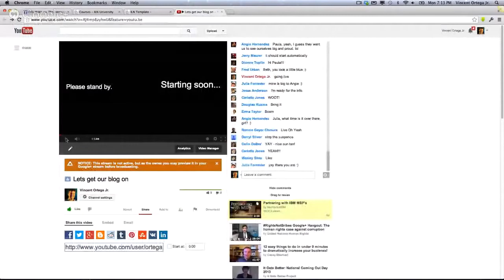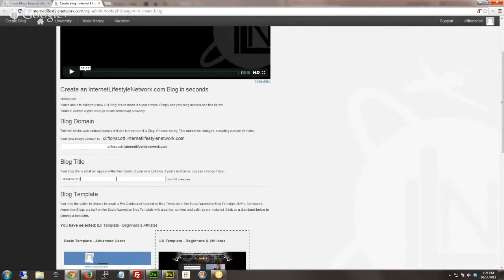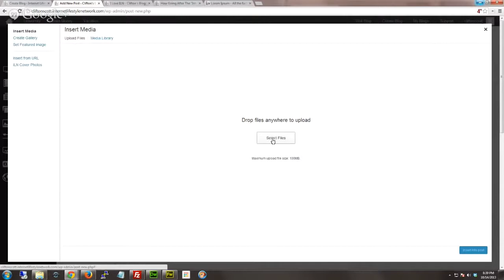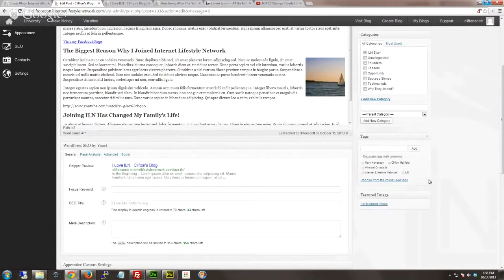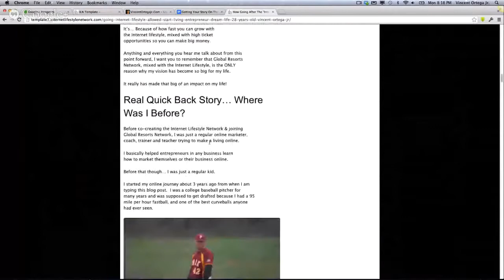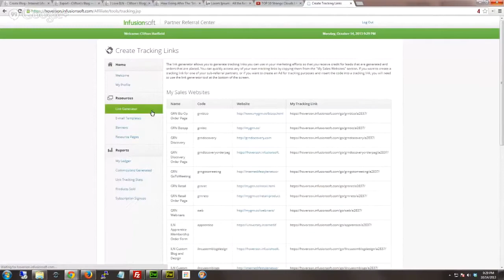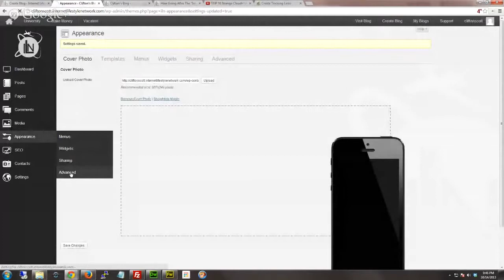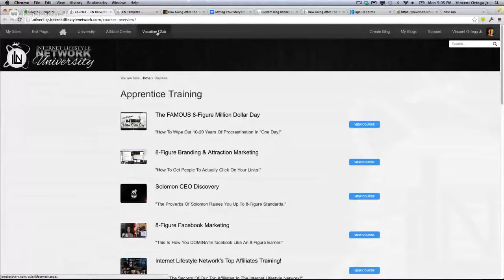How People Turn Blogs Into Cash Registers! And Blogging 101, How To Blog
~ VisionTube TV ~
"Real Change Requires True Wisdom"

Boom!.. Boom!..,

Stay Updated w/ Massive Value Daily & Relevant Proven Wisdom You Can Take Action On Today and Start Seeing Real Results In YOUR Business,

The Results YOU Have been Searching & Working So Hard To Achieve!..

Just Click The Link Below & Let's Get Connected So We Can Start Building Our Futures Together!.. Today!...

To YOUR Inevitable Success,

Ryan Sowell
(ActionAddict)